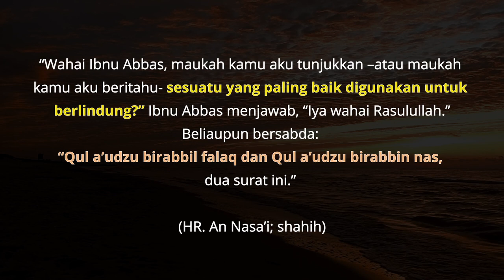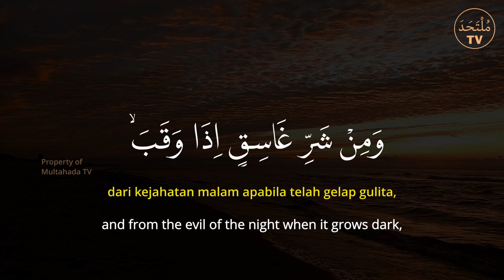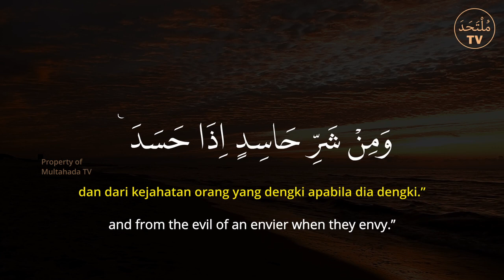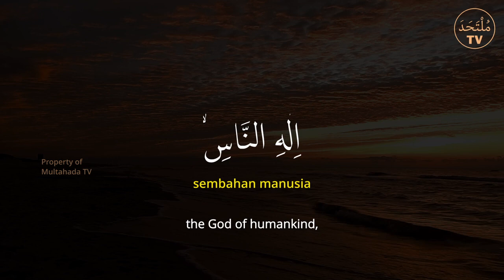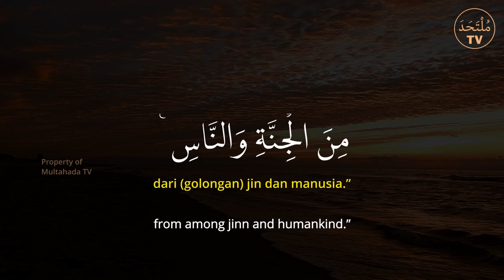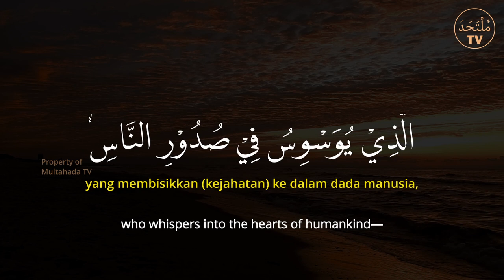Rumah Bersih Dari Sihir! Dzikir Ini Setiap Hari | Dzikir Al Falaq An Naas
Hadist Nabi Muhammad SAW
“Wahai Ibnu Abbas, maukah kamu aku tunjukkan –atau maukah kamu aku beritahu- sesuatu yang paling baik digunakan untuk berlindung?” Ibnu Abbas menjawab, “Iya wahai Rasulullah.” Beliapun bersabda: “Qul a’udzu birabbil falaq dan Qul a’udzu birabbin nas, dua Surah ini.” (HR. An Nasa’i; shahih)

Allah yang mengabulkan semua doa kita. Mohonlah hanya kepada Allah saja.

May Allah make it easy for us to practice this dhikr every day.

Al-Qur'an reading/prayer/dhikr by Ustadz Arif Hidayah, S. Pd., Al Haafizh

*NOT ALLOWED TO REUPLOAD FOR ANY PURPOSE INCLUDING FOR COMMERCIAL / MONETIZATION WITHOUT OUR PERMISSION. VIOLATION OF THIS WARNING WILL BE PROCESSED BEFORE THE LAW